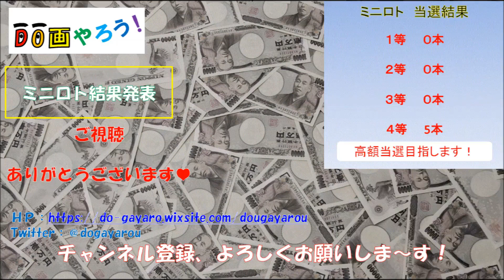【ミニロト 結果】１等 高額当選を夢見て第1034回を予想した結果！